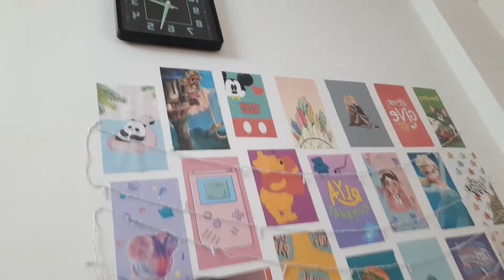Diwali Vlog | Riya Kumawat 🪔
Happy Diwali My RIFAM...